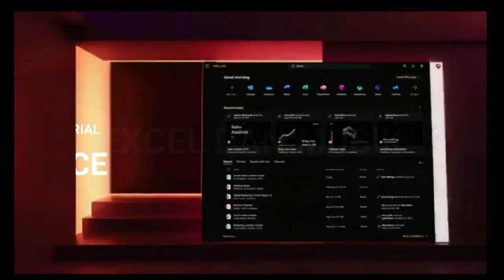Cara Membuat Jembatan angkat Hidrolik Sederhana dari kardus stik es dan suntik bekas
Cara Membuat Jembatan angvkat Hidrolik Sederhana dari kardus stik es dan suntik bekas merupakan video khusus dibuat bagaimana cara membuat jembatan angkat otomatis yang terbuat dari barang bekas, dan di buat dengan cara yang sangat sederhana.
ini merupakan video praktikum kelas VIII SMP dengan materi tekanan dan contoh penerapannya dalam kehidupan sehari - hari.
terimakasih..
salam dari excel dan musik.